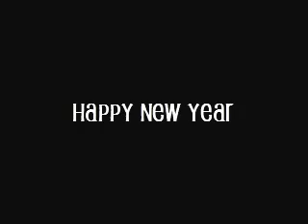New Years Message to the World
My personal message to the world